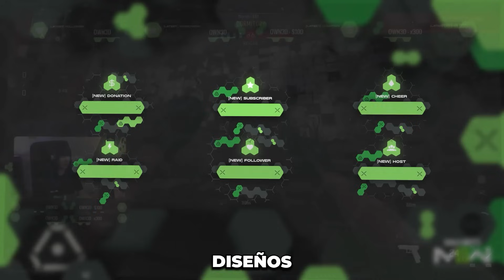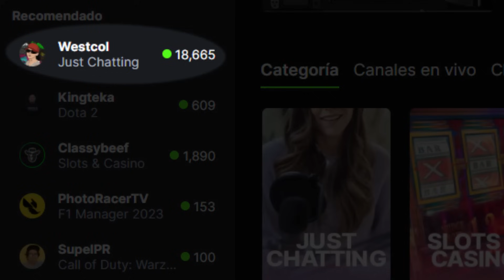Kick: La Plataforma Que Engañó a Todos Los Streamers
Kick es una plataforma que se hizo famosa al prometer que pagaría $16 dólares la hora por hacer streams ahí… eso fue hace casi 3 meses y seguimos sin noticias sobre esto. Entonces… ¿Qué fue lo que paso con Kick?